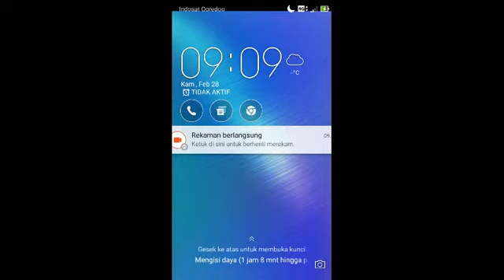Permainan anak membersihkan hotel anak anjing/ sayur koolll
Game Play
Yuk mari bantu anak anjing membersihkan tempat tidurnya,